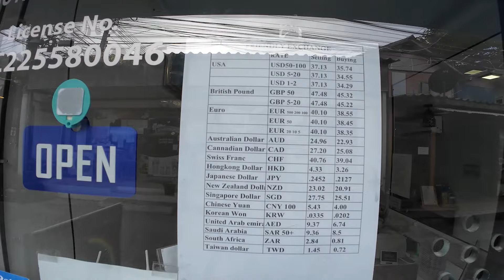Hätten wir das gewusst. Mieses Weed und Totenstille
Hallo Ihr lieben, wir sind ein Tätowierer Paar aus dem Raum Köln, und haben uns entschieden, zu unserem schon bestehenden Tattoo Kanal. Einen neuen zu machen wo es nur um uns und unser manchmal etwas verrücktes Leben geht.

Wir fahren gerne Motorrad, und ich natürlich wie wir allen in den Urlaub. Dieser Kanal hier entsteht aus der Idee mal eine Trennung in die Themen Coupel Content und Tattoo zu bekommen, da sich das ganze zu sehr beginnt zu vermischen. Wir hoffen ihr kommt mit in Unsere Welt als Tätowierer, Eltern und Biker. Genießt es mit uns den Alltag z vergessen und einfach Spaß am schauen der Videos zu haben.

Eure Nachos

Ann  & Gordian